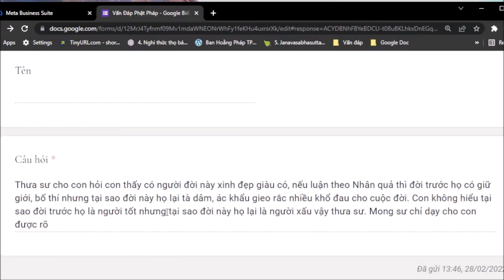1134. Tại sao đời trước là người tốt đời này là người xấu?